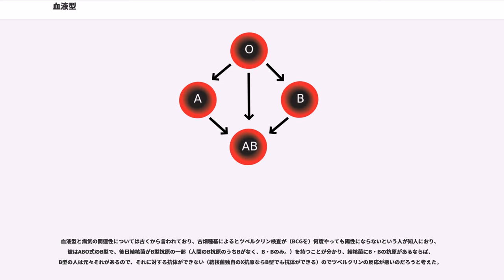血液型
血液型（けつえきがた）とは、血球の表面または内部にある血液型物質（抗原）の有無によってつける個人の区別であり、「ヒトの血清学的体質」、「血液の個人性」、「個人を血清学的に識別する方法」ともいえる。
血液型は初め血液の型として出発してきたが、その後の研究によって血液以外（他の体液や細胞、毛髪のように生きていない組織も）にも分布する特徴であることが分かっており、内容的にその意義が著しく広くなっているため、慣習的に今でも「血液型」と呼んでいるが、厳密には今日の観点では不適当になってきている。

上記のように抗体と抗原による反応をみるため、血液の成分が違っても判定は可能で、異種動物はもちろん、血液のない細菌にも血液型は存在する。

抗原は数百種類が知られており、その組み合せによって決まる血液型は膨大な数（数兆通り以上という説もあり）になる。世界を捜しても、一卵性双生児でもない限り自分と完全に同じ血液型をしている人はいないとすら言われる。この性質を利用して畜産、特にサラブレッド生産の分野において血液型が親子関係の証明に使われていた（現在は直接DNAを鑑定する手法が用いられる）。

輸血をする場合、ABO式血液型など一部の分類は自然抗体が形成され、型違いの血液を混ぜると凝集や溶血が起きるため、型合わせする必要がある。また、血液型によって、凝集や溶血反応はそれぞれである。

また、70万人に1人程度といわれている低確率で一人の人間が複数の血液型を持っている場合は、「血液型キメラ」と呼ばれる（例：A型99% AB型0.1%等）。詳しくはキメラの項を参照。

血液型と性格との関連性には科学的根拠がないといわれている。

赤血球の抗原を元に発見された型

本項ではボンベイ型に関わるため便宜上Hh式血液型にも触れる。

赤血球による血液型の分類法の一種。1900年から1910年ごろにかけて発見された分類法で、最初の血液型分類である。

Hh式血液型は1932年に発見され、ABO式血液型の元になるH物質（＝フコース）が抗原。これがない場合（h型）はボンベイ型になり、A型やB型の遺伝子を持っていてもA抗原やB抗原が赤血球に結合できなくなる。

赤血球膜の抗原による分類法。1940年ごろから明らかにされた。現在は40種以上の抗原が発見されている。
そのうち主要なものはC対c・D対d・E対eの3対6種類の因子で、その中でも特に強い反応をするD抗原の有無についての情報を陽性・陰性として表示することが最も多い。すなわち、Rh+（D抗原陽性）とRh-（D抗原陰性）である。
なお、抗原Dは「抗原Dがあれば大文字D、なければ小文字dの表現型。」になるため、Dとd双方の遺伝子を持つ場合は普通にD抗原が作られるので完全に優性遺伝をする（遺伝子がDDでもDdでもD型、ddのみd型）が、CやEの場合は「C（E）という種類の抗原がある」と大文字、「c（e）という抗原がある」と小文字の表現型になるので両方の遺伝子を持つと不完全優性遺伝をして、遺伝子型がCCとCcとcc、EEとEeとeeでそれぞれ表現型が異なるためCcやEeという表現型になる、このため基本6因子だけでも18通りの血液型がある。

Rh-型の人にRh+型の血液を輸血すると、血液の凝集、溶血などのショックを起こす可能性がある。Rh-型の女性がRh+型の胎児を妊娠することが2回以上になると病気・流産の原因となることがある。日本人の99.5%はRh+である。

MN式は1927年ランドシュタイナーとレヴィンによってウサギを免疫して得られた血清より抗体が発見され、抗M、抗Nとの反応で表現型はM・MN・Nの3通りに分けられ、この血液型は遺伝するが、ABOの遺伝子と異なりM遺伝子とN遺伝子に優劣はなく、両方ある場合はMN型となる。一方Ss型は1947年にワルシュとモントゴメリーらによって大文字S抗体、1951年にレヴィンにより小文字s抗体が新生児溶血性疾患の子供を持つ女性や頻繁に輸血を受けて副作用を起こした患者の血清中に発見された、表現型はS・Ss・sの3通りに分けられる。白人190人で調べたところS因子はM因子に明確な相関性があり、S陽性の比率がM型は73.4%なのに対し、MN型は54.1%、N型は32.3%となる。

後に本来は別々の血液型だが遺伝子の位置が染色体上で近く、見かけ上一緒に遺伝することが分かったため、現在は一緒に扱うようになっている。

ABO式と異なりMN式の抗体は体温で反応しにくいため輸血時に問題を起こしにくいが...